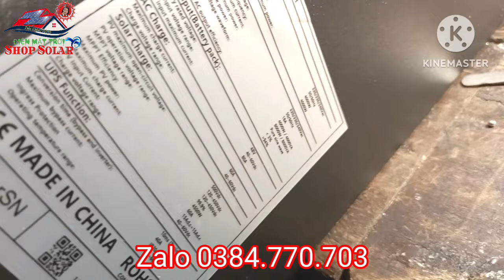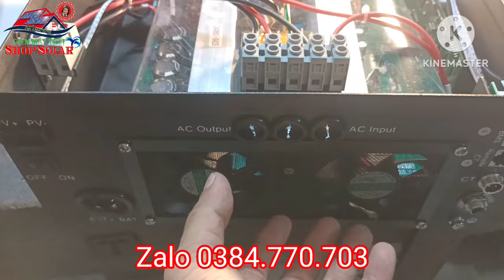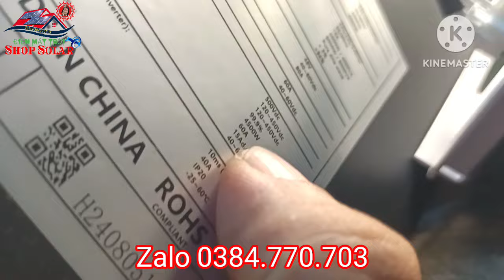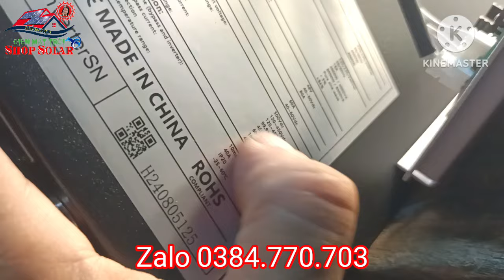Shop Solar - Xem ruột, gan Biến tần Lumentree 4kw có gì đặc biệt? Giá rẻ, chất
Shop Solar - Xem ruột, gan Biến tần Hybrid Lumentree 4kw có gì đặc biệt? là loại biến tần dùng năng lượng mặt trời chạy đa chức năng như: hoà lưới bám tải có lưu trữ, lưu trữ độc lập, chạy trực tiếp từ tấm pin mặt trời, Giá rẻ, chất lượng ok